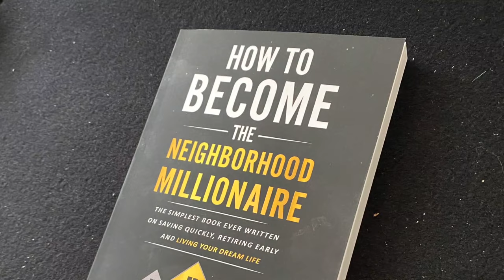Can I Afford This Class B Pleasure Way RV?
A viewer named Helen wrote in a few days ago asking if she can afford this used Pleasure Way RV. She furnished us with her financials and a decision was made! Tune in to see what the answer is and whether Helen will be RVing soon!